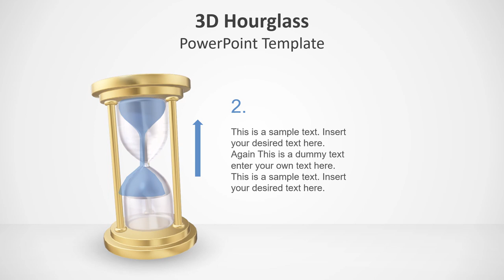Animated 3D Hourglass PowerPoint Template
The Animated 3D Hourglass PowerPoint Template is a management presentation layout. It contains a metaphoric time management design of hourglass to represent number of scheduling scenarios